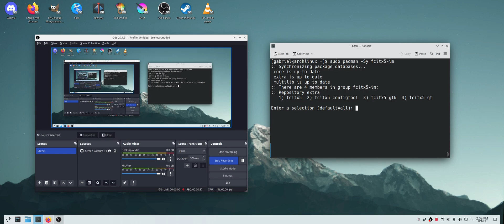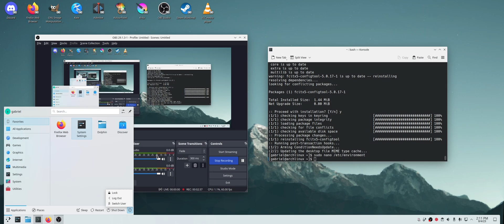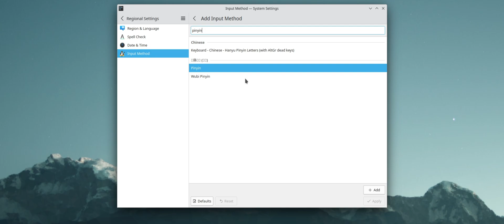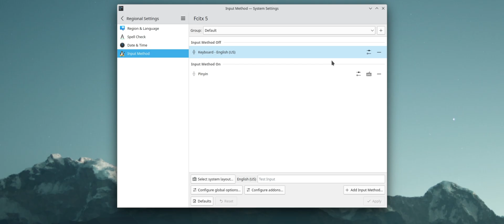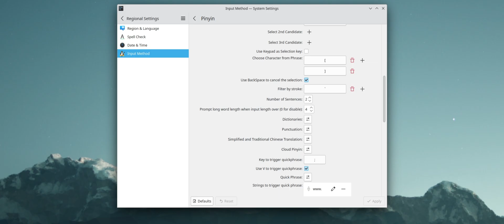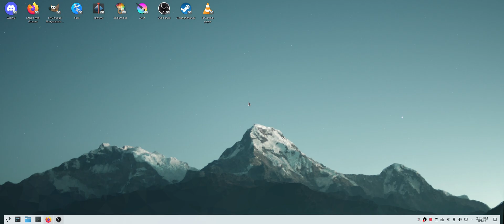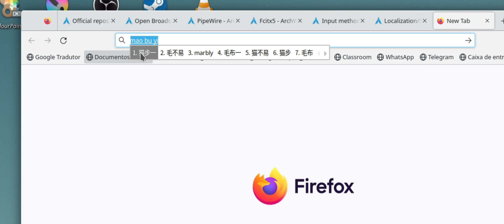How to Enable Chinese (中文) IME on Arch Linux/Steam Deck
大家好！I hope this video was useful to you!
Here are the commands I put on the video:

sudo pacman -Sy fcitx5-im fcitx5-chinese-addons fcitx5-configtool

GTK_IM_MODULE=fcitx
QT_IM_MODULE=fcitx
XMODIFIERS=@im=fcitx

sudo pacman -S adobe-source-han-sans-cn-fonts adobe-source-han-serif-cn-fonts noto-fonts-cjk wqy-microhei wqy-microhei-lite wqy-bitmapfont wqy-zenhei ttf-arphic-ukai ttf-arphic-uming